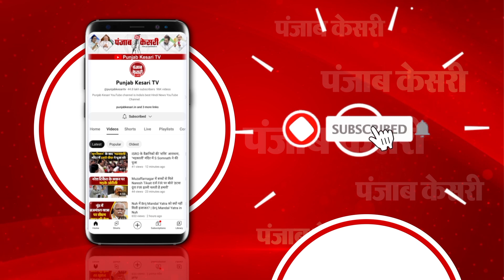“पकड़ो-पकड़ो इसे...” जब Lok Sabha में थर्रा उठे सांसद! | Major Security breach in Parliament | MPs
Major Security breach in Parliament | अज्ञात व्यक्ति गैलरी से लोकसभा चैंबर में कूद गया
नई दिल्ली : 13 दिसंबर को संसद के शीतकालीन सत्र के दौरान बड़ी सुरक्षा चूक हुई. लोक सभा की लाइव कार्यवाही के दौरान संसद में सुरक्षा उल्लंघन हुआ. दो अज्ञात व्यक्ति दर्शक दीर्घा से लोकसभा कक्ष में कूद गए. यह घटना 2001 के संसद हमले की 22वीं बरसी पर हुई थी. हालांकि, दिल्ली पुलिस ने इस मामले में दो लोगों को हिरासत में लिया है.